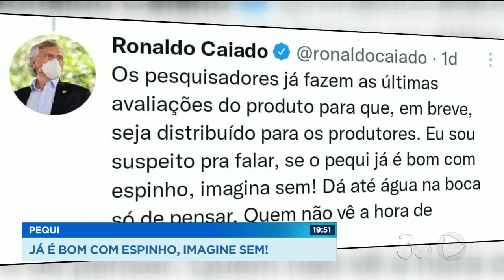AUMENTO DE DESEMPREGO: UM A CADA QUATRO BRASILEIROS ESPERA VAGA HÁ 2 ANOS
DE CADA QUATRO BRASILEIROS, UM ESPERA VOLTAR AO MERCADO DE TRABALHO HÁ MAIS DE DOIS ANOS.